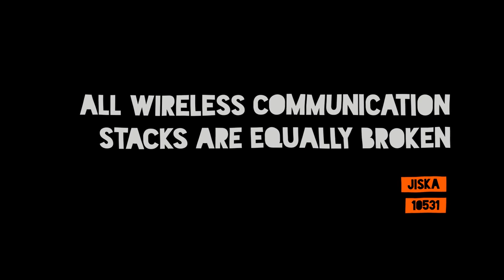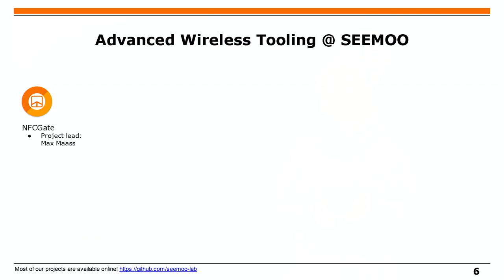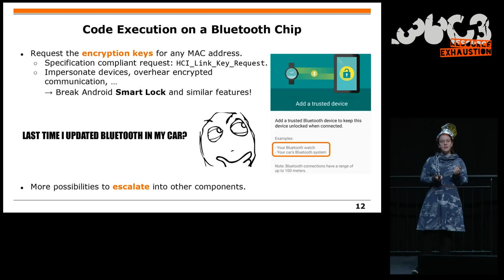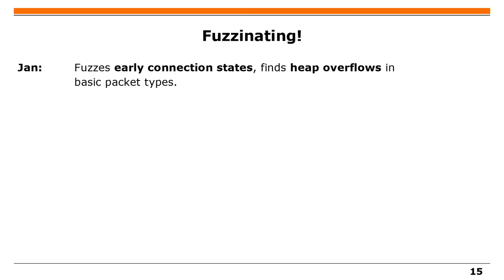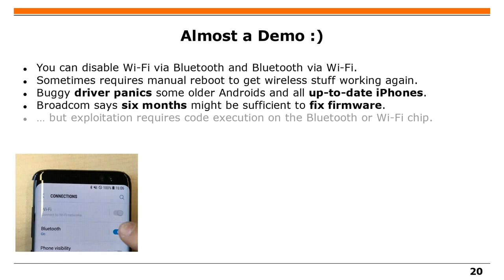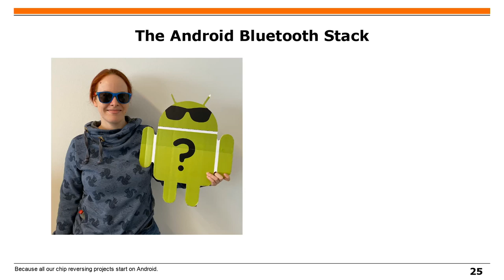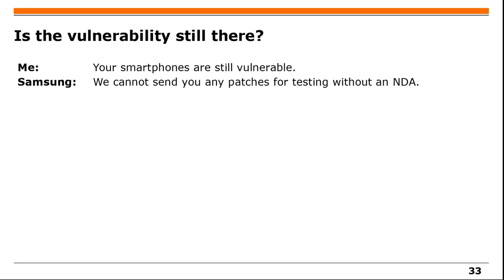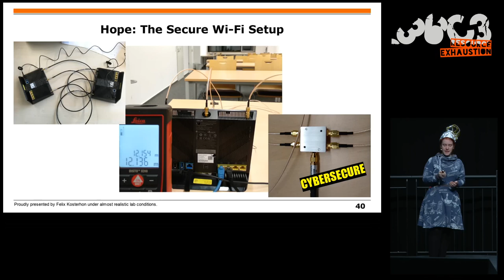36C3 - All wireless communication stacks are equally broken - Russian (русский) translation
Wireless connectivity is an integral part of almost any modern device. These technologies include LTE, Wi-Fi, Bluetooth, and NFC. Attackers in wireless range can send arbitrary signals, which are then processed by the chips and operating systems of these devices. Wireless specifications and standards for those technologies are thousands of pages long, and thus pose a large attack surface.

Wireless exploitation is enabled by the technologies any smartphone user uses everyday. Without wireless connectivity our devices are bricked. While we can be more careful to which devices and networks we establish connections to protect ourselves, we cannot disable all wireless chips all the time. Thus, security issues in wireless implementations affect all of us.

Wireless chips run a firmware that decodes wireless signals and interprets frames. Any parsing error can lead to code execution within the chip. This is already sufficient to read data passing the chip in plaintext, even if it would be encrypted while transmitted over the air. We will provide a preview into a new tool that enables full-stack Bluetooth fuzzing by real-time firmware emulation, which helps to efficiently identify parsing errors in wireless firmware.

Since this kind of bug is within the wireless chips' proprietary firmware, patching requires assistance of the manufacturer. Often, fixing this type of security issue takes multiple months, if done at all. We will tell about our own responsible disclosure experiences, which are both sad and funny.

Another risk are drivers in the operating system, which perform a lot of operations on the data they receive from the wireless chip. Most drivers trust the input they get from a wireless chip too much, meaning that wireless exploitation within the chip can easily escalate into the driver.

While escalating directly into the operating system is the commonly known option, it is also possible to escalate into other chips. This is a new attack type, which cannot be filtered by the operating system.

For everyone who is also concerned during our talk, there will be fancy tin foil hats.

jiska